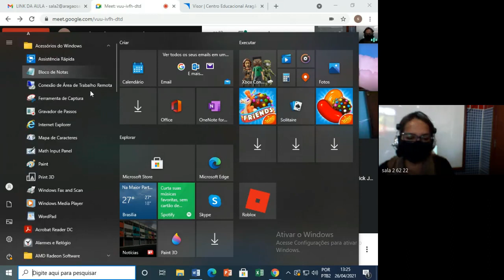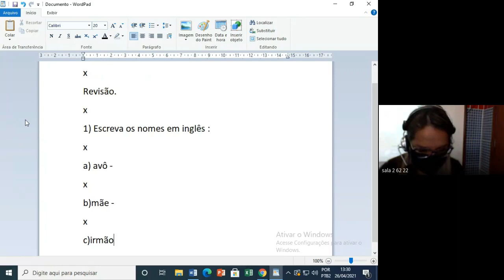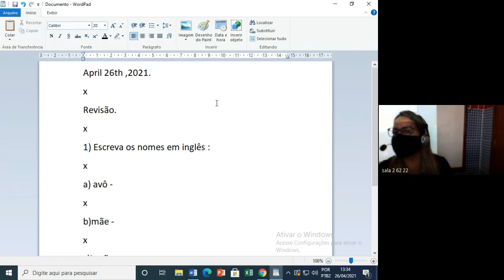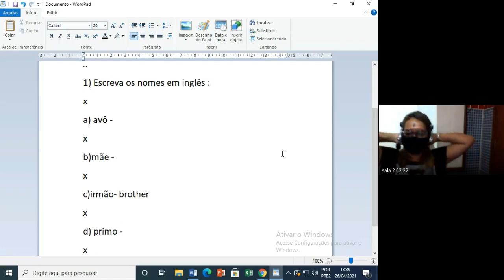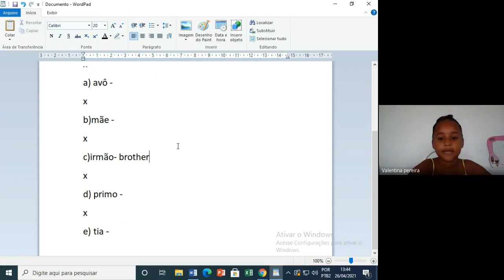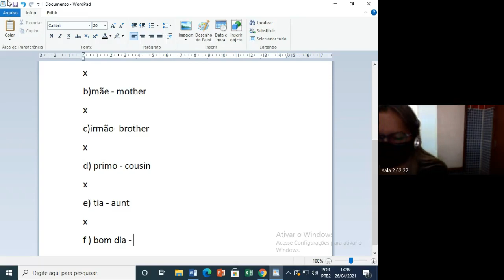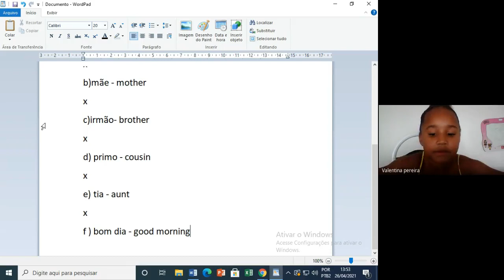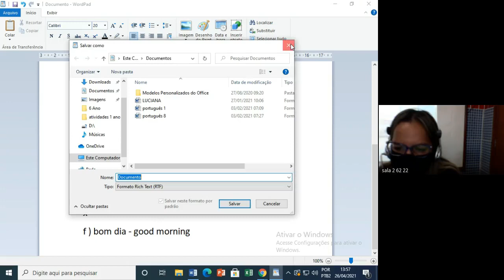2 ANO AMANDA INGLES